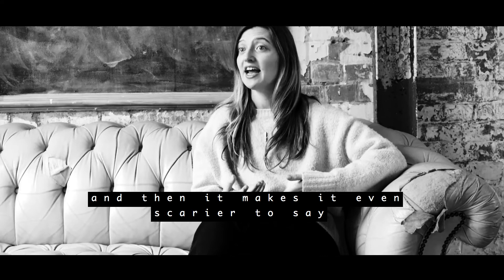Stephanie Rainey - 100 Like Me (The Interviews)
Interviews from the cast of my 100 Like Me video.